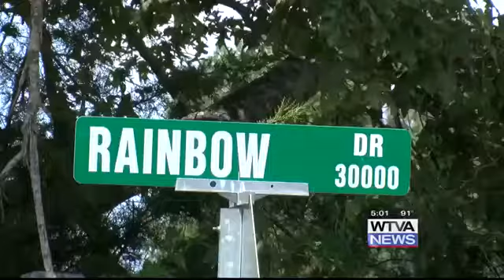ICE agents to pick up Monroe County Prisoner